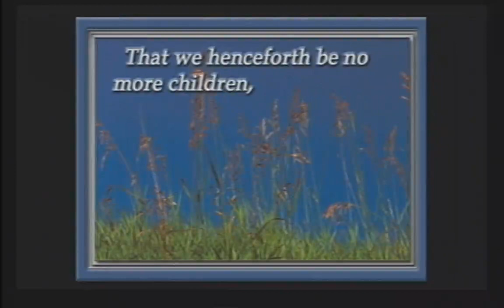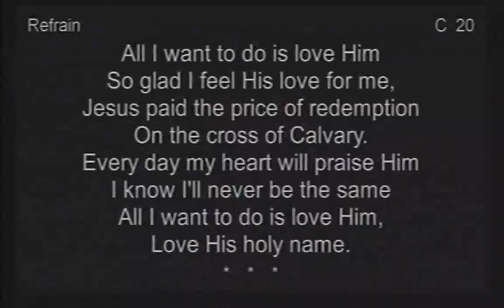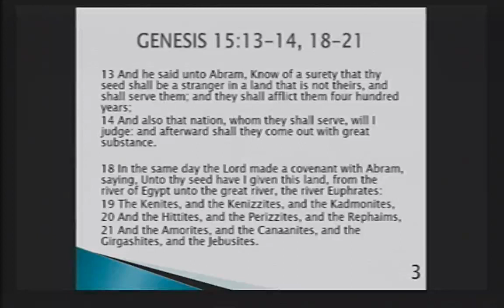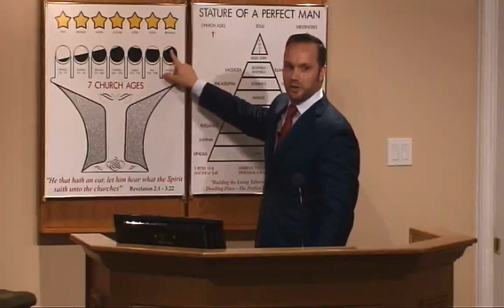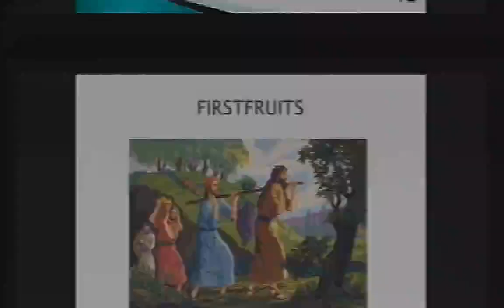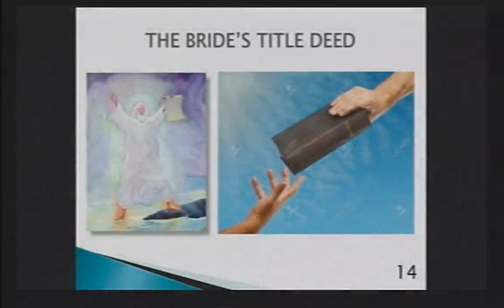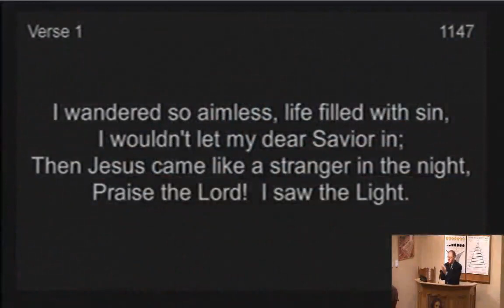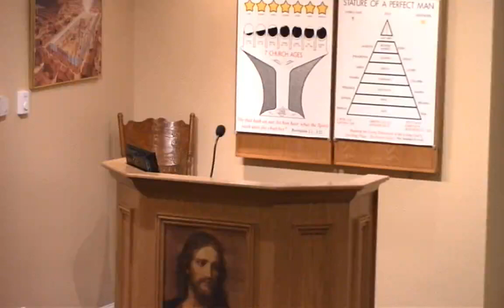20161203 - Bride Covenant Pt. 1 - Bro. Jon Curlett